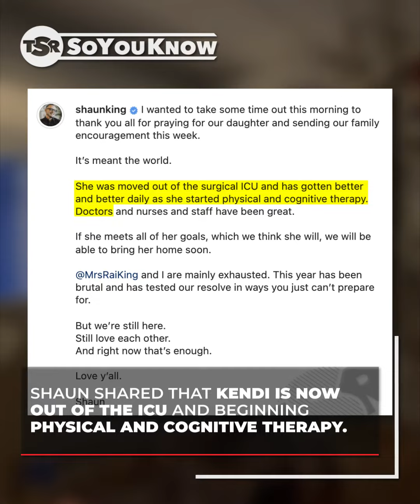Nick Cannon Loses His Son To Brain Tumor, Shaun King’s Daughter In ICU | TSR SoYouKnow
Nick Cannon reveals on his talk show that his youngest son, Zen Carter, tragically passed away from a brain tumor at just 5-months-old, and activist Shaun King shares that his 19-year-old daughter is in the ICU after being hit by a car! Here’s all the details you missed, Roommates.

Want to text us? Hit us up